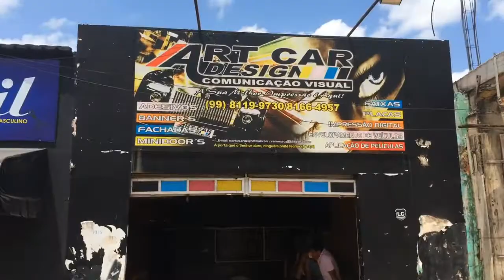Plotter digital no Maranhão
Plotter digital no Maranhão cidade de São Pedro da Água Branca,